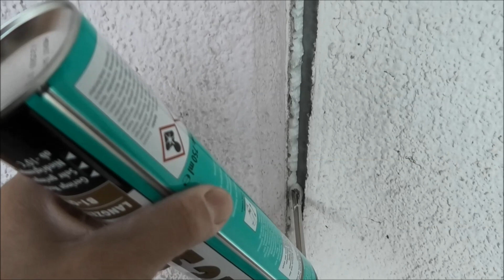Fassadenriss | Dehnungsfuge schließen | Tipps und Tricks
Hier zeige ich, das schließen einer Dehungsfuge an zwei zusammenliegenden Häusern.
Viel Spaß bei diesem Video, euer Malermeister André Klinger